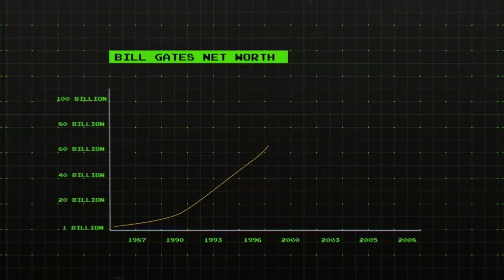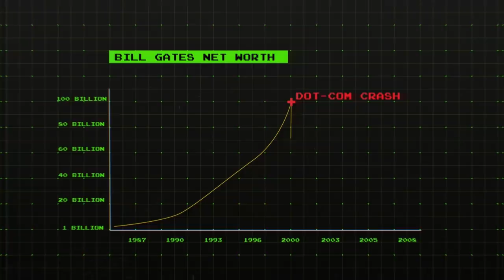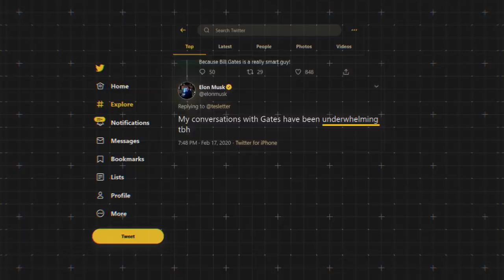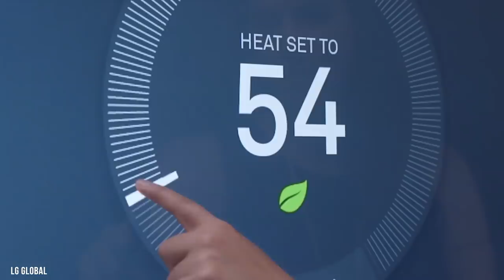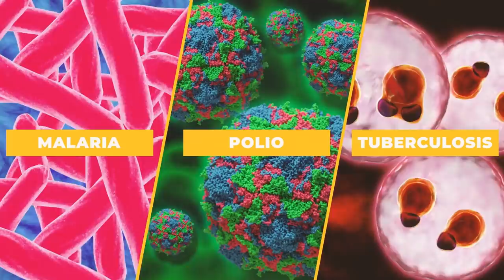How Bill Gates Made $128 Billion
Bill Gates is one of the richest people in the world with a net worth of about $128.1 billion. Gates owns more farmland than anyone else in the U.S. and has a massive mansion worth $132 million just outside of Seattle, Washington. Gates created the Giving Pledge along with his wife Melinda Gates and his close friend Warren Buffett. Gates plans to give away the vast majority of his wealth before he dies and will give each of his children a $10 million inheritance. Gates owns a number of stylish and expensive cars including a Porsche Taycan electric supercar that’s worth about $185,000. Bill Gates has one of the most valuable private art collections in the world.  The most expensive piece in his collection is Leonardo da Vinci’s Codex Leicester. He purchased the one of a kind handwritten scientific journal for $30.8 million. Bill Gates doesn’t display all his paintings. He keeps some in storage and admires digital versions. Bill and Melinda Gates have personally donated more than $50 billion to charity since 1994. In 2000, the pair formed the Bill and Melinda Gates Foundation, which aims to fight poverty and improve healthcare in impoverished nations around the world. It’s the largest private foundation in the world holding $46.8 billion in assets. The couple has personally donated more than $36 billion to the foundation so far, and the charity has been instrumental in reducing outbreaks of diseases like malaria, polio, and tuberculosis. This is how Bill Gates makes and spends his money.

CHAPTERS:
00:00 Intro
00:40 Bill Gates
01:31 Impressive Real Estate Portfolio
03:49 Bill Gates’ Garage
05:42 Fabulous Art Collection
06:36 Charity Work